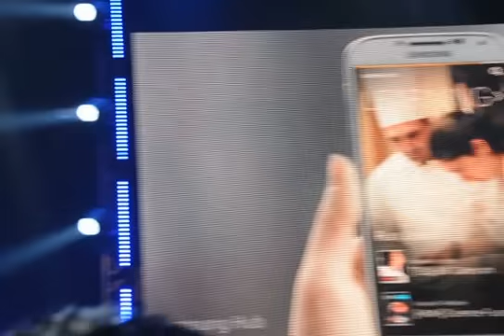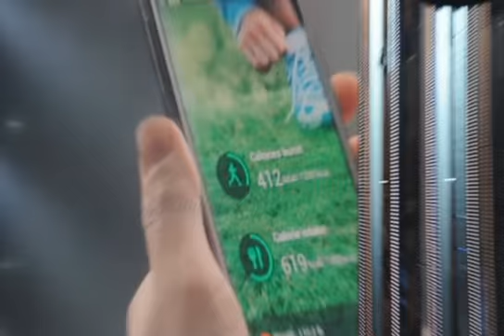SAMSUNG GALAXY S4: presentazione caratteristiche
Carlo Carollo durante la presentazione italiana del Samsung Galaxy S4, presenta ai presenti le innovazioni apportate al nuovo top di gamma